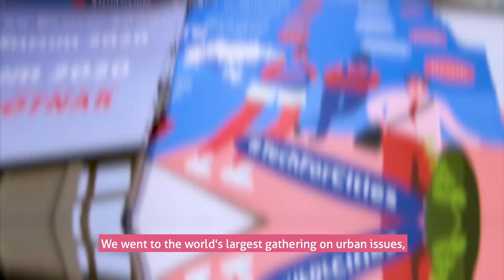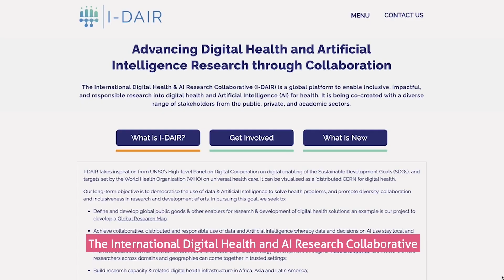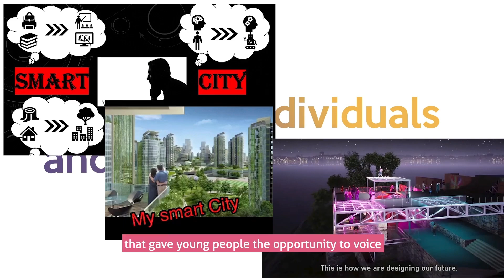Our Year: 2020 in Review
2020 did not happen as planned, but that didn't stop us in our mission to improve the health & wellbeing of young people around the world! Take a look at some of the moments we are proud to have been part of in 2020 and meet some of our team members and partners.